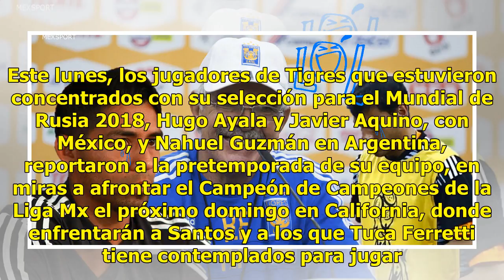Tuca trolleó a Aquino y Nahuel... Se burló que no jugaron en el Mundial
Tuca Ferretti regresó más cotorro que nunca y sus seleccionados fueron las víctimas de su buen humor, luego de que reportaran a la pretemporada de Tigres. Este lunes, los jugadores de Tigres que estuvieron concentrados con su selección para el Mundial de Rusia 2018, Hugo Ayala y Javier Aquino, con M...